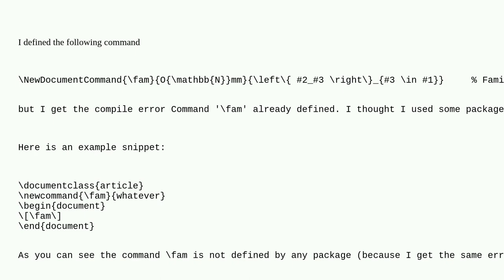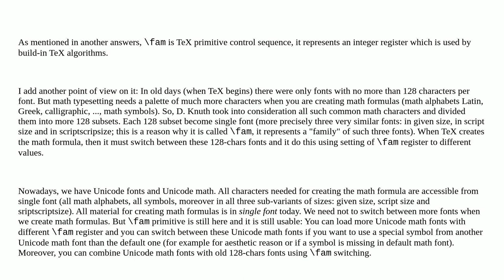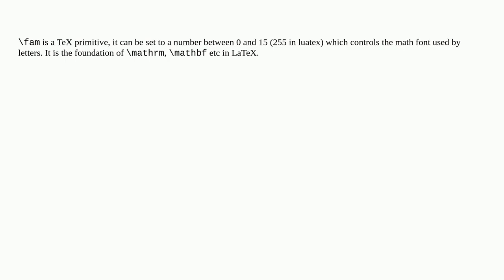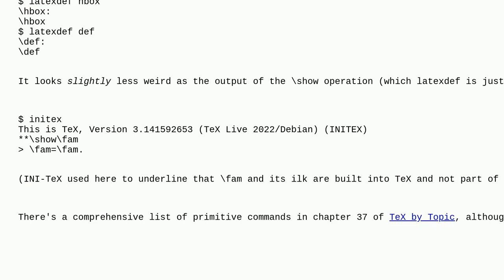Tex: What is fam command?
What is fam command?

A special thanks goes out to the awesome community

  definition macros